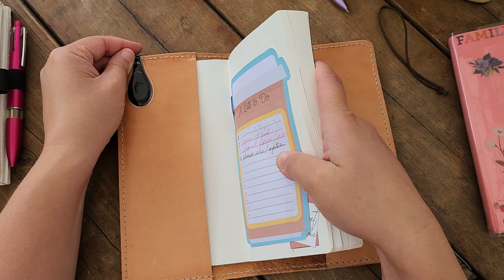Sweet Freckled Designs Planner Cover Jenikas Journals Hobonichi Weeks Sterling Ink Notebook Weeks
Join me on Instagram! I love talking planners!

Jessi's Instagram!!

Tara's Instagram! She has her youtube and etsy links in her bio!

Taylor's Instagram! Her youtube is also in her bio!